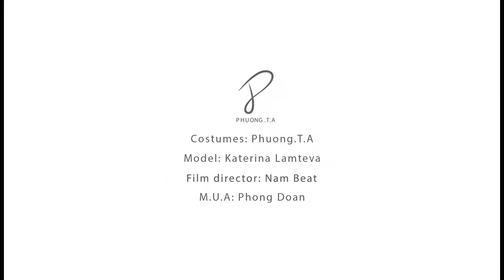LCDF Collection ALLURE FORMATION by TRAN THI ANH PHUONG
Collection ALLURE FORMATION by TRAN THI ANH PHUONG

My collection for Fall/Winter 2018 has been inspired by a talented English architecture named Zaha Hadid (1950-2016). Zaha Hadid is not only notorious for her abnormal architectural design but also the resilient working spirit and strong passion she has for architecture that has become a great inspiration for women. Some of her well-known quotes include “Build, don’t talk” or “Your success will not be determined by your gender or your ethnicity but only be the scope of your dreams”.
Being known as “the Queen of Curves”, the solid geometric shapes and curves in her 3D designs for architecture, interior and fashion have been implemented to create the silhouettes for my collection. The main fabrics are cotton, velvet and felt, with the dominant shades of grey. The concept has been maximised with the manipulation from a variety of textiles such as beadings and applique.
My collection aims towards Vietnamese artists aged 25 to 45 years old, who are open-minded, unique, distinguished and have diverse fashion styles.

BST NHỮNG KHỐI HÌNH QUYẾN RŨ - NTK TRẦN THỊ ÁNH PHƯỢNG

BST Những khối hình quyến rũ cho mùa Thu Đông 2018 được lấy cảm hứng từ kiến trúc sư tài năng người Anh gốc I-rắc Zaha Hadid (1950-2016). Zaha Hadid không chỉ nổi tiếng với những công trình kiến trúc khác thường, bà còn truyền tải một tinh thần làm việc mạnh mẽ và kiên cường, một niềm đam mê lớn với kiến trúc và là nguồn cảm hứng lớn với phụ nữ. Bà có những  câu nói nổi tiếng như “Không cần nói, chỉ cần làm”, “Thành công không quyết định bằng giới tính hay nguồn gốc của một con người, mà nó được quyết định bằng giấc mơ của con người đó”.
Được mệnh danh là “Nữ hoàng đường cong”, những thiết kế 3D của bà trong kiến trúc, nôị thất, thời trang đã được ứng dụng vào trong BST này với những khối hình học vững chắc và những đường cong lạ mắt. Chất liệu chính được sử dụng trong BST là cotton, nhung và dạ với màu sắc chủ đạo là sắc ghi xám.
Kỹ thuật xử lý bề mặt vải đính hạt, đắp vải kết hợp với phom dáng kiến trúc đã đạt hiệu quả tối đa thể hiện ý tưởng của BST. Những thiết kế này phù hợp với các nghệ sỹ Việt Nam tuổi từ 25 đến 45. Họ là những người phụ nữ có phong cách thời trang cá tính; muốn khác biệt, độc đáo và một tinh thần hiện đại, cởi mở.